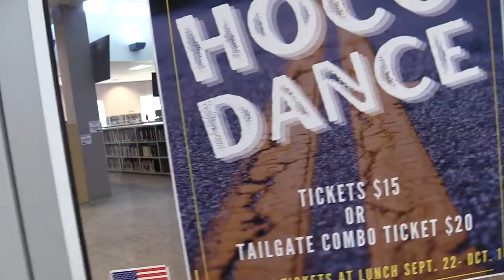CM Multimedia Promo